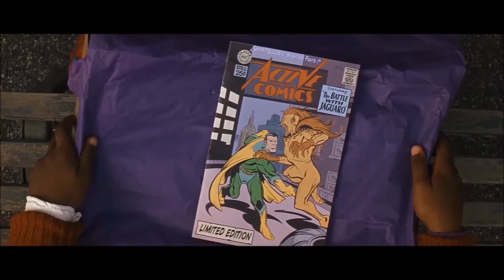GLASS - New Trailer (2019) | Bruce Willis, Samuel L. Jackson & James McAvoy (Fan Made)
I edited this trailer for GLASS a few weeks ago because of my excitement for the film, its trailer #2 was dropped these days and it got me even more excited for the film, the hype is real!

One small piece of footage is from the film "UNBREAKABLE" and another small piece of footage is from the film "SPLIT'', all the rest of the footage used in this video is from the official trailer for ''GLASS'' and the official teaser for "GLASS", here are the respective links for them: